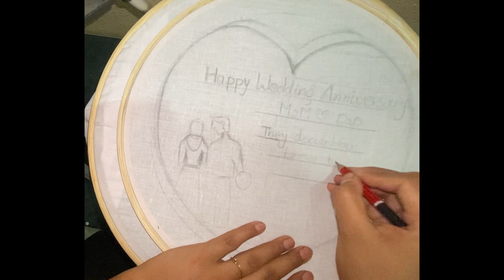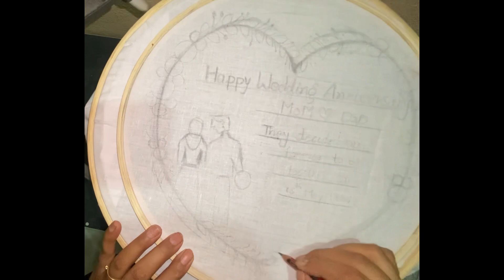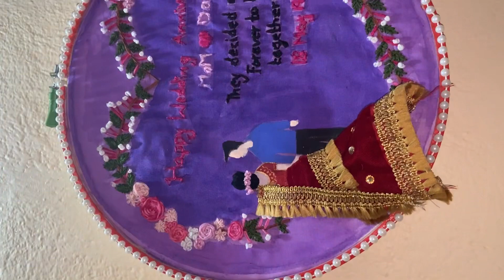Full Wedding Anniversary Embroidery Tutorial | Step-by-step Tutorial | Very Easy Method to make this